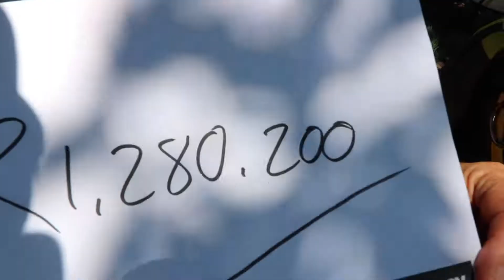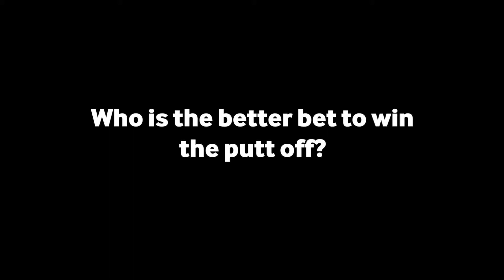Who's the better bet - TeamMerrick vs TeamAnthony pt 1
Two experienced campaigners on the Sunshine Tour go head to head to see who the better bet is ahead of the 2021 Players Championship at Dainfern. Who you backing?